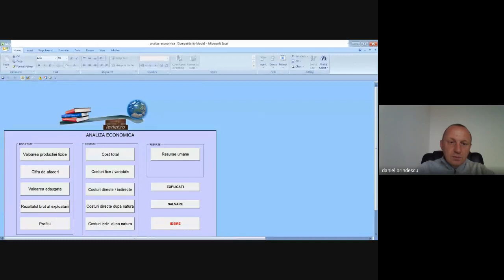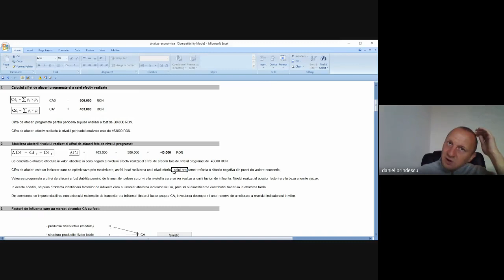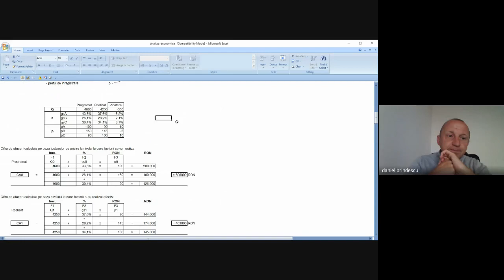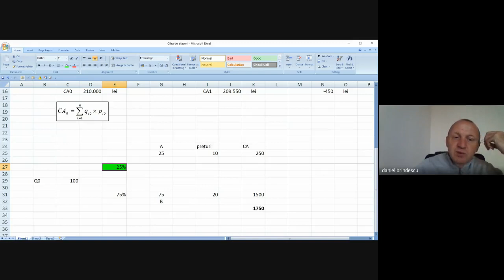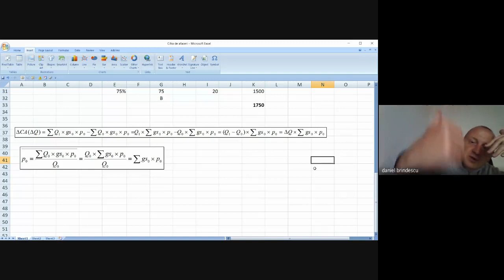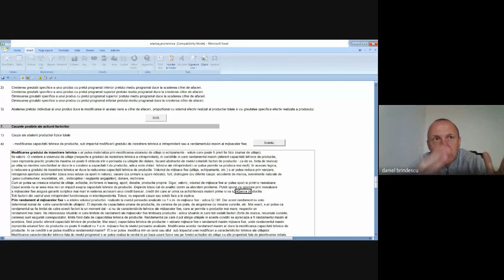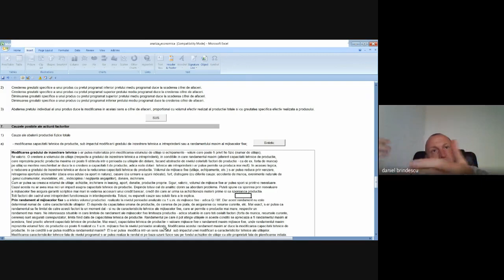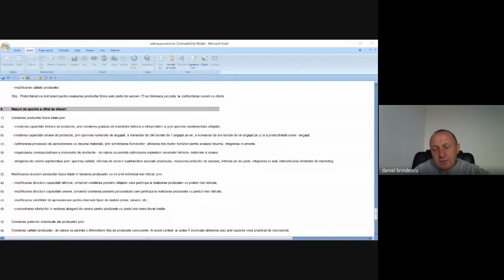28 04 2020 Analiza cifrei de afaceri EGCE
Analiza cifrei de afaceri